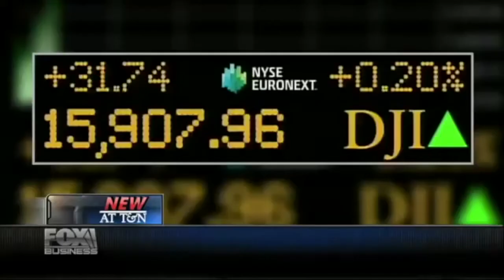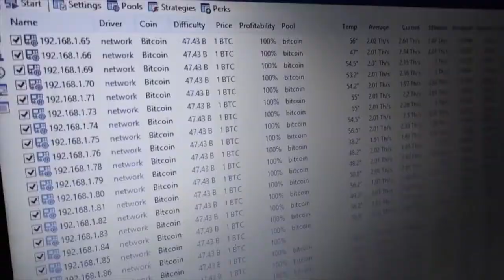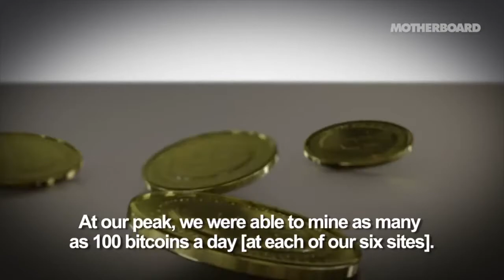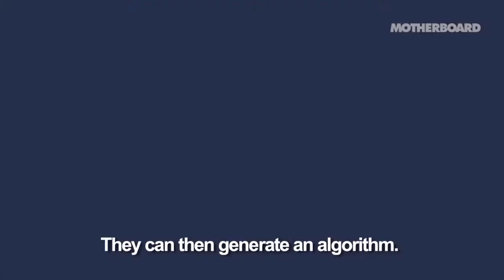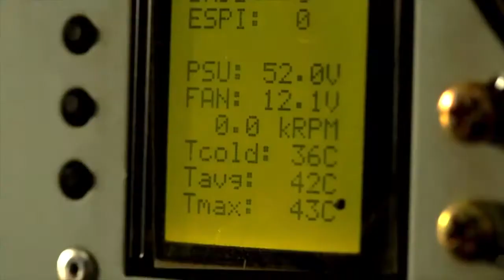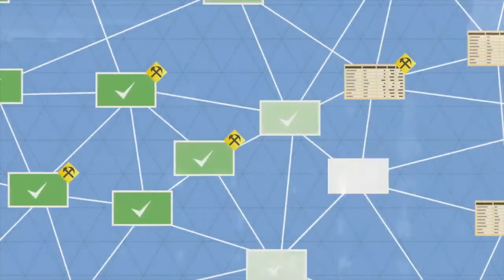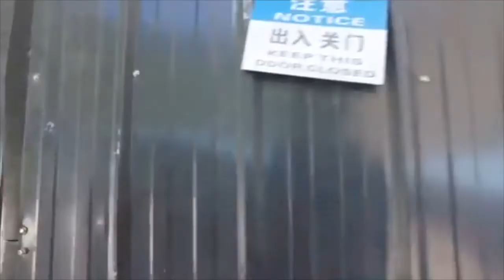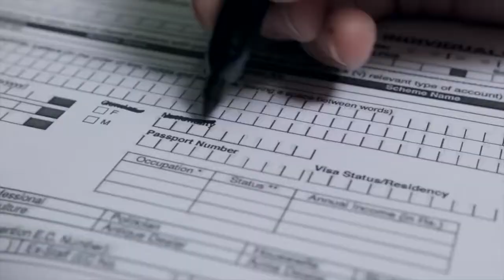Bitcoin Mining Explained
Learn about Bitcoins

Genesis Mining
genesis mining
genesis mining dash
genesis mining bitcoin
mining bitcoins
mining bitcoins 2017
mining bitcoins for beginners
mining bitcoins 2016
mining bitcoins explained
mining bitcoin on laptop
mining bitcoins on android
mining bitcoins with cpu
mining bitcoins in iceland
mining bitcoins on mac
mining bitcoins fast
how to earn bitcoins fast and easy
how to earn bitcoins bangla tutorial
how to earn bitcoins fast and easy 2017
my paying crypto ads
my paying crypto ads review
my paying crypto ads tutorial
my paying crypto ads calculator
my paying crypto ads revshare
my paying crypto ads scam
my paying crypto ads strategy
my paying crypto ads video
my paying crypto ads presentation
my paying crypto ads hindi
my paying ads google hangout
my paying ads
my paying ads bangla tutorial 2016
my paying ads strategy
my paying ads bangla tutorial
my paying ads review
my paying ads tutorial
my paying ads 2017
my paying ads calculator
my paying ads quick start tutorial
my paying ads scam
ads crypto review
ads crypto calculator
ads crypto revshare
ads crypto video
ads crypto strategy
ads crypto
ads crypto scam
ads crypto hindi
ads crypto bangla
ads crypto presentation
ads crypto deposit
world wide earning presentation
how to make money as a 13 year old
how to make money at school
how to make bitcoins easily and fast
how to make bitcoins for free
how to make bitcoins in new age bank
how to make bitcoins 2017
how to make bitcoins fast
how to make bitcoins online
how to make bitcoins on iphone
how to make bitcoins account
how to make bitcoins on android
bitcoins explained
bitcoins for beginners
bitcoins for free
bitcoins 2017
bitcoins mining
bitcoins to cash
bitcoins hack
bitcoins for dummies
bitcoin step
crypto currency day trading
revshares 2017
revshare urdu
revshare strategy
revshare sites
revshare sinhala
traffic hurricane bangla tutorial
traffic hurricane review
traffic hurricane calculator
traffic hurricane scam
traffic hurricane beginners
traffic hurricane plus
traffic hurricane update
traffic hurricane bangla
traffic hurricane explained
trade coin club review
trade coin club english
trade coin club presentation
trade coin club compounding
trade coin club calculator
trade coin club comp plan
trade coin club espanol
trade coin club webinar
trade coin club compensation plan
bitcoin wallet setup
bitcoin wallet explained
bitcoin wallet tutorial
bitcoin wallet address
bitcoin wallet bangla
bitcoin wallet review
bitcoin wallet android
bitcoin wallet hack
marco streng
traffic monsoon
how to become a youtube partner
bitcoin documentory
how to become rich online
best bitcoin faucets
best paying bitcoin faucets
zcash
zcash mining
how to rank number 1 on youtube
how to rank number 1 on google
how to advertise on facebook
best bitcoin wallet
eobot
eobot mining
eobot cloud mining
eobot 2017
eobot review
eobot withdrawal
eobot withdraw
robot hack
eobot scam
eobot mining tutorial
eobot tutorial for beginners
eobot mining tutorial
icoin pro
icoin pro review
icoin pro compensation plan
icoin cash
icoin pro bitcoin
icoin pro scam